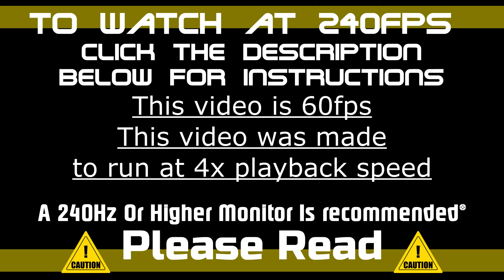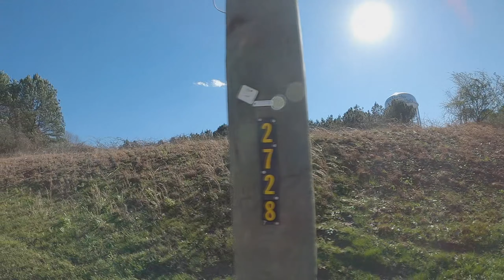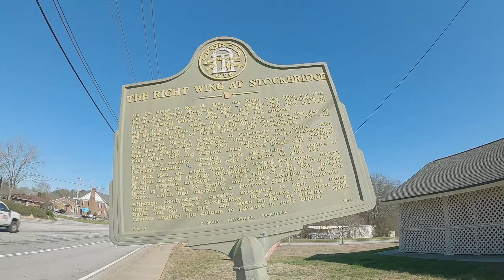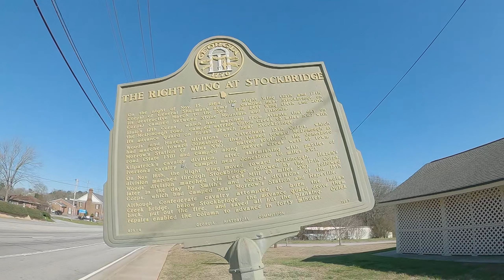¹⁴⁴⁰ᵖ240fps/Hz Video |📝Speed To 4x | 🏕️ Realistic Video For 240Hz Monitors | ☀️ Walking To Town 🍑GA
Google Chrome/Microsoft Edge Users ---
Then after the app is installed, reload the video. Then click the + button to 4.00 speed.

(Commander Method)
Press Ctrl + Shift + J to load Dev tools.
Then copy and paste this: vid = document.getElementsByClassName("video-stream html5-main-video") [0]
If Succesful, copy and paste this: vid.playbackRate = 4

After the add-on has finished downloading, an x3 will appear in the link window of the YouTube video. Click the 'x3' and set the speed to 4.

This is my very first long-length 240fps walking video I've uploaded on this channel. This video requires a 4x speed playback method from 60fps to utilize 240fps. A method that should soon be outdated, but it never hurts to try for a realistic, sharp 240fps with motion blur, early. This video is so smooth utilizing motion blur that it looks like a complete window, perhaps. At 480fps, I could utilize or not utilize motion blur and the video would still look like a window into wherever*.
Here I take a walk to the local town area utilizing 240fps video with sound at 1080p for a 1440p upscale and remaster. You can choose to mute the audio and watch at 60fps with no sound or at up to 2x speed (120fps, 50% speed) with no sound.